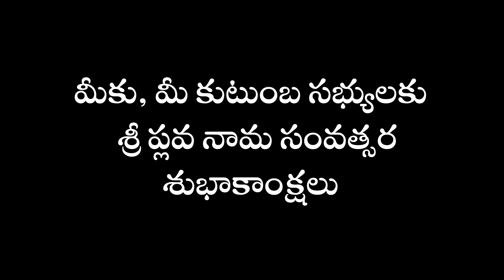మీకు, మీ కుటుంబ సభ్యులకు శ్రీ ప్లవ నామ సంవత్సర శుభాకాంక్షలు || Happy Ugadi To All Our Viewers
మీకు, మీ కుటుంబ సభ్యులకు శ్రీ ప్లవ నామ సంవత్సర శుభాకాంక్షలు.
Happy Ugadi To All Our Viewers.